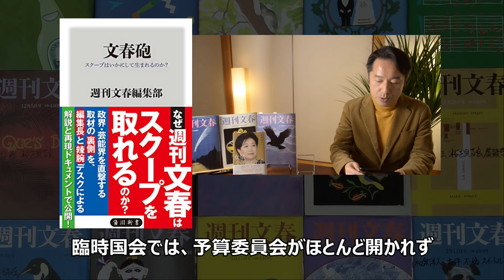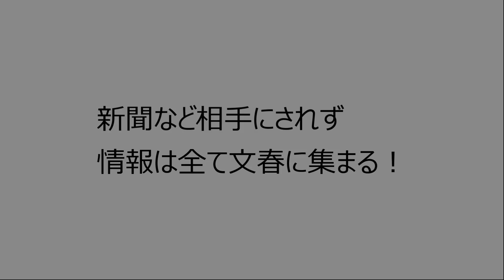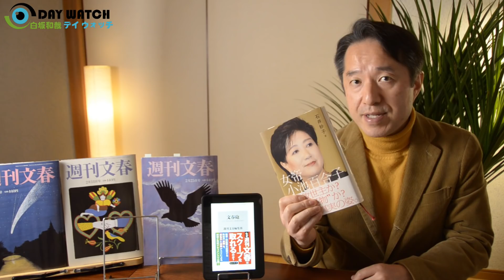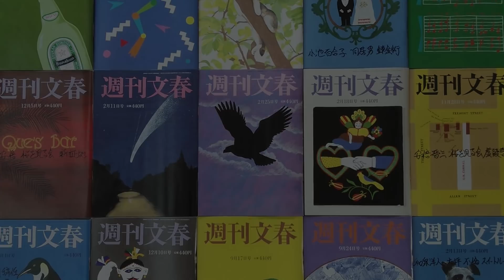『週刊文春』がメディアの最先端！／菅正剛･違法接待、橋本セクハラ、小池学歴詐称など！／新聞はオワコン！野党もオワコン！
なんだかんだと気づいてみれば、『週刊文春』が日本のメディアのトップランナーに躍り出ていたわけですな～。だって、新聞なんて今どうしてます？ 文春のように政権がグラグラするようなスクープを、全く打ててませんよね？ 文春の ”下請け” みたいな記事を日々量産しても、誰も新聞なんて読んでくれませんよ。そして天下のＮＨＫですら、菅首相のドラ息子の「高級官僚 違法接待」問題では、週刊文春の尻を追いかけていたっけ･･･
そんな中、文春が美味しいネタを提供してくれているのに、それを活用し切れずに「菅正剛」氏を証人喚問に引きづり出せない野党なんて、あんたら政権ぶんどる気、あるんですかってな話ですよ！
嗚呼、劣化しづける日本の既存メディアと日本の政治。日本は一体どこへ行くのでしょうね？

　0:00​​​　オープニング Introduction 『週刊文春』がメディアのトップランナーだ！
　1:43​​​　本編① 文春砲で垣間見える日本のダメさ加減！
　5:57​​​　本編② 新聞など相手にされず情報は全て文春に集まる！
　8:42​​​　本編③ 「セクハラ」橋本聖子は ”汚れ役” を掴まされた！
　10:47​​​　エンディング Ending 天下のＮＨＫも文春の尻を追いかける！

◆関連書籍
　週刊文春 2021年 2/25号

　文芸春秋編集部『文春砲』（角川新書）

　石井妙子『女帝 小池百合子』（文藝春秋）

◆関連資料
　2021年2月3日 文春オンライン『菅首相の長男　総務省幹部を違法接待【決定的瞬間をスクープ撮】』

　2021年2月17日 文春オンライン『菅首相長男“違法接待”　総務省局長「国会虚偽答弁」の証拠音声』

　2020年12月23日 文春オンライン『尾身会長警鐘の夜に…　橋本聖子五輪相「6人で高級寿司会食」ほろ酔い写真』